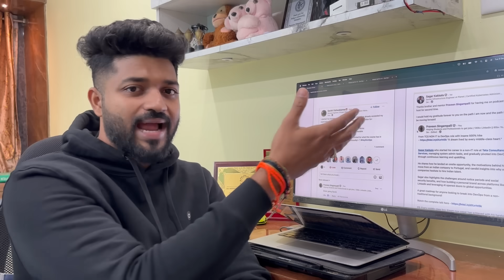From Zero to 20 LPA:Job Ready Beginner to Advanced friendly DevOps Course with Real Time projects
Unlock your career with HeyDevops PRIME Batch 14.0 — a complete DevOps, SRE & Cloud Engineering career-ready program designed for beginners, working professionals, and career-switchers.

⏰ 0:00 – Offers from previous batch (Freshers/Experienced/Non-IT → IT)
⏰ 0:26 – DevOps Notes & Study Materials
⏰ 1:31 – Amazon/Adobe/Walmart Placements
⏰ 2:28– Latest DevOps Tech Stack
⏰ 3:04 - Kubernetes Dashboards from Walmart
⏰ 4:40 – Week-Wise DevOps/SRE Syllabus
⏰ 5:40 – Remote Job Portals +Career  Guidance + Job Assistance
⏰ 6:49: - How to Enrol for batch13
⏰ 7:58 DevOps Labs
⏰ 8:00 – One-to-One DevOps Mentorship

🚀 What You Will Learn in Batch 14.0

✔ Git & GitHub, GitOps
✔ AWS Cloud (Full, Hands-on)
✔ Docker, Kubernetes, Helm, ArgoCD
✔ Terraform, Ansible, Prometheus, Grafana
✔ CI/CD Pipelines: Jenkins, GitHub Actions
✔ Monitoring, Logging & Observability
✔ 14 Real-World DevOps Projects
✔ 1:1 Support, Resume + Interview Prep
✔ Private Community + Mock Interviews

Freshers looking for IT entry
Career switchers
DevOps beginners
Working professionals upgrading skills
Anyone aiming for DevOps, SRE, Cloud, Platform Engineer roles

💼 Career Outcomes

DevOps Engineer
Site Reliability Engineer (SRE)
Cloud Engineer
CI/CD Engineer
Platform Engineer
Salaries range from 6 LPA to 40+ LPA based on skill and experience.

⭐ Why HeyDevops PRIME?

14 Industry-Level Projects
Complete DevOps + Cloud + SRE Package
Live Interactive Classes
Job-Ready Curriculum
Doubt-support, Mentorship, Interview Guidance
Lifetime Access to Materials